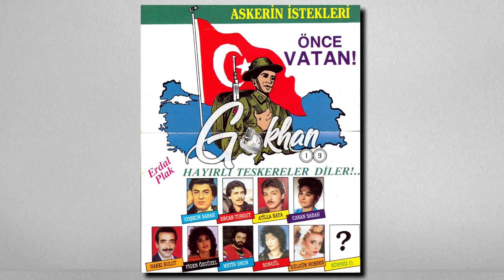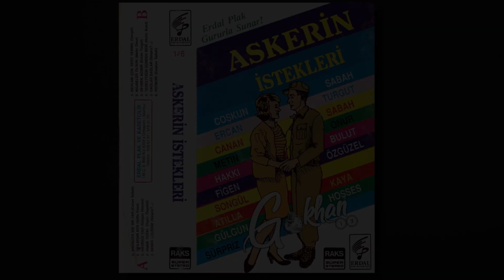Ercan Turgut - Sevmek Acıdır (Askerin İstekleri)